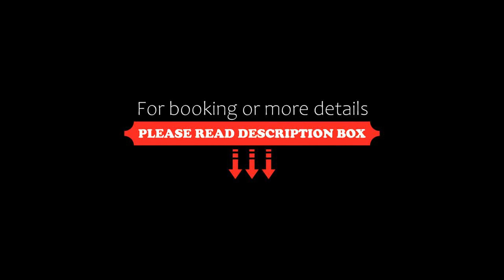Vive Lunahuaná Hermoso apartamento Amoblado, San Vicente de Cañete, Peru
About Property:
Boasting a garden, a terrace, and a bar, Vive Lunahuaná - Hermoso apartamento Amoblado features accommodation in San Vicente de Cañete with free WiFi and city views. This property offers a private pool and free private parking.
The apartment includes 3 bedrooms, a kitchen with a fridge and a minibar, as well as a coffee machine. A flat-screen TV is offered.
The nearest airport is Capitán FAP Renán Elías Olivera Airport, 122 km from the apartment.
Property Type: Hotel
Address: 38 Carretera Cañete Yauyos, San Vicente de Cañete, Peru
Searching For
1. Vive Lunahuaná Hermoso apartamento Amoblado - San Vicente de Cañete - Peru
2. Vive Lunahuaná Hermoso apartamento Amoblado - San Vicente de Cañete - Peru Address
3. Vive Lunahuaná Hermoso apartamento Amoblado - San Vicente de Cañete - Peru Rooms
4. Vive Lunahuaná Hermoso apartamento Amoblado - San Vicente de Cañete - Peru Amenities
5. Vive Lunahuaná Hermoso apartamento Amoblado - San Vicente de Cañete - Peru Offers and Deals
Audio Credit:
Track Title: Subway Dreams
Artist: Dan Henig